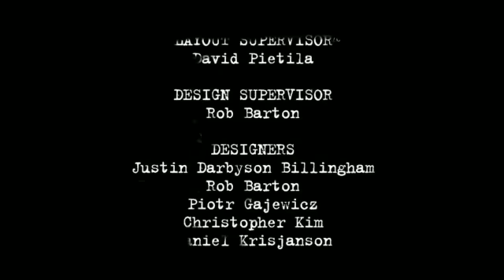01 The McFrugals